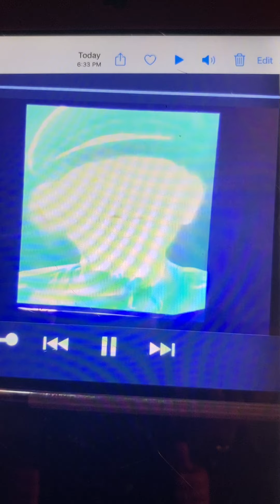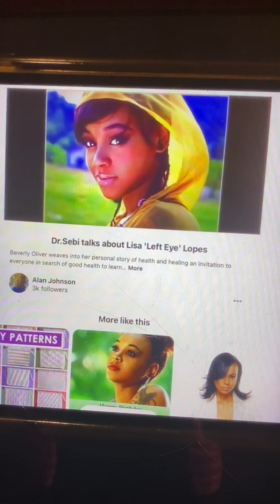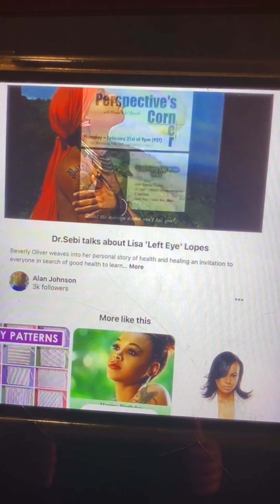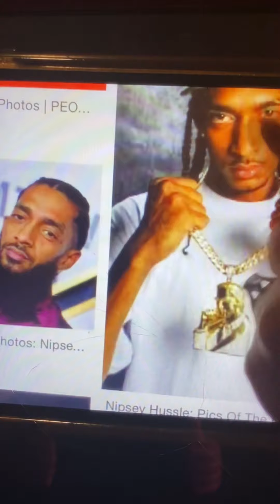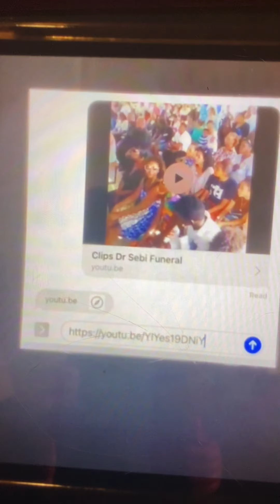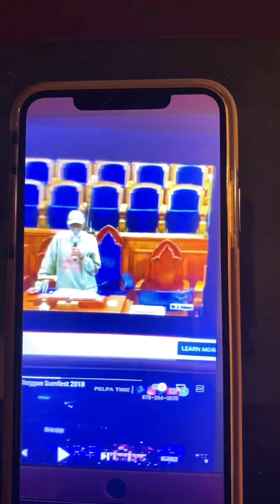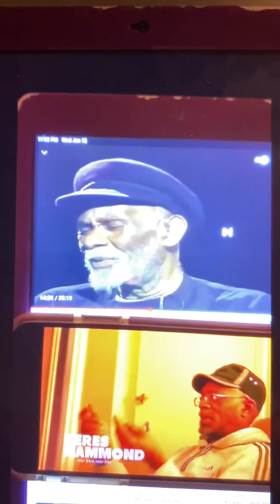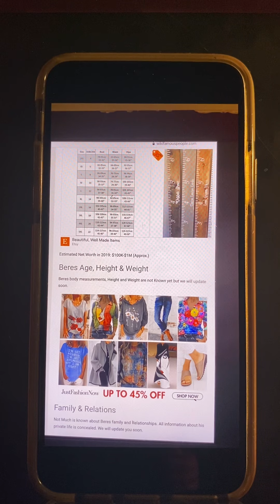Dr Sebi / Beres Hammond Twinelders 👴🏽👴🏾